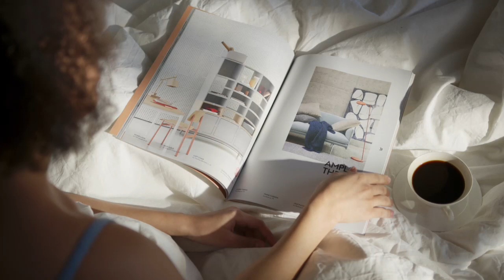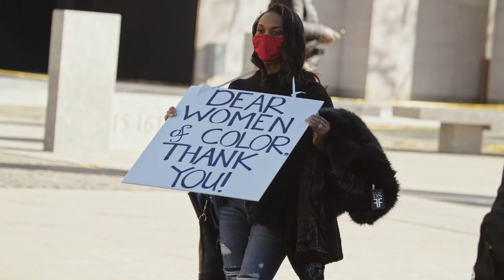Unmasking the Shocking Brick Attack: Protecting Black Women and Unity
Hello everyone, and welcome back to the Mac Jetson channel. In this video, we'll explore a shocking story that has recently garnered widespread attention, particularly concerning the safety and protection of Black women. A viral video has surfaced on social media, depicting a woman's harrowing encounter after she alleges being struck in the face with a brick for refusing to share her telephone number. This incident has ignited a passionate debate surrounding personal safety, bystander intervention, and gender dynamics in our society.

Join us as we explore this compelling narrative, analyzing the harrowing video footage and its aftermath. We'll also discuss the community's reactions, including expressions of outrage and pertinent questions raised in response to this incident.

This story serves as a catalyst for crucial discussions about the imperative need for unity within the Black community, emphasizing the significance of mutual support and protection. As we navigate these complex topics, our focus remains on promoting unity, understanding, and solidarity within the community, without perpetuating division.

In addition to the incident itself, we delve deeper into essential conversations about gender dynamics, community responsibilities, and fostering unity within the Black community. We address the roles of Black men and women in safeguarding one another and confront the challenges they face when fulfilling these roles.

The incident prompts us to reflect on when and how to intervene, emphasizing the importance of prioritizing personal safety in confrontational situations. Furthermore, we discuss the notion of unity versus division within the Black community, exploring the principles of pan-Africanism that aim to unify individuals of African descent worldwide.

We introduce the "Queen Latifah U N I T Y" philosophy, emphasizing the celebration of diversity and unity within the community, inspired by the influential rapper and actress Queen Latifah. Her advocacy for solidarity encourages us to stand together against the challenges we collectively face.

Ultimately, our objective is to redirect our collective energy towards addressing systemic issues disproportionately affecting the Black community. Instead of internal conflicts, we aspire to channel our efforts towards dismantling the structures of inequality and injustice perpetuated by institutions and systems.

In conclusion, this incident sparks a call for profound and productive dialogue within the Black community. Let's unite, understand, and commit to eradicating oppressive structures that affect us all.

Curious for more? Discover a world of Afrofusionist wonders at my Etsy shop: afrofusionist.etsy.com. And don't miss out on insightful content on my blog Embrace culture, creativity, and unity with us!